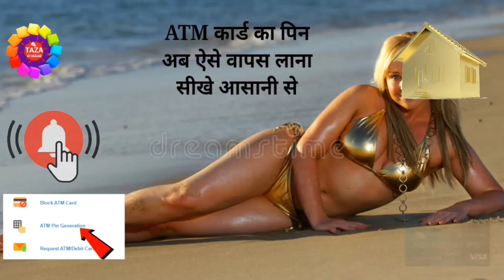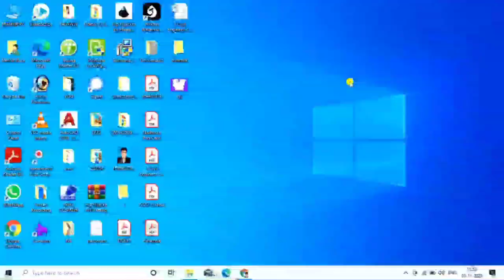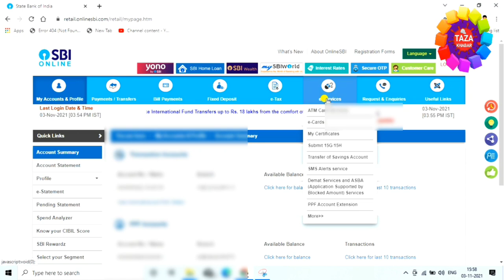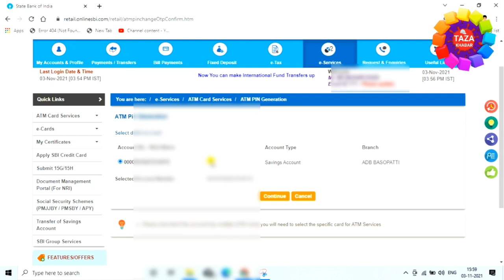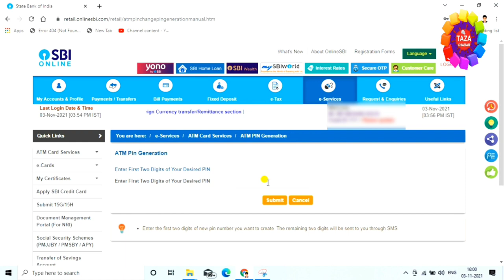SBI ATM PIN Generation Kaise Karen 👈 how to generate ATM pin SBI in 2021👌live full process in Hindi🔥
is video me mai aap ko ye bataya hu ki kaise ap sbi atm card ka pin generate karenge. iss se aasan tarika ap ko shayad hi dekhne ko milega. mai aap ko bahut aasan tarika bataya hu ki kaise ap ghar bithe ap apne atm card ke pin ko generate kar sakte hai.

tags for reference : sbi ki new atm pin kaise karte hai,sbi atm pin generate process through sbi atm,sbi atm pin generate karne ka tarika,atm ka new pin kaise banaye,sbi make new pin full process,kaise atm pin banaye,sbi atm pin kaise banta hai,kaise atm card ka naya pin generate kiya jata hai,kya tarika hai atm card ke pin banane ka,kaise sbi atm pin banaya jata hai,2021 me atm pin kaise banaye,2021 me sbi atm card ka pin kaise banaye,kaise sbi atm card ka pin generate kare,sbi atm pin generate process,mobile se atm ka naya pin kaise banaye,laptop se sbi atm card ka naya pin kaise banaye,kya process hai atm card ke naye pin banane ka,kaise sbi atm card ka naya pin generate kare,kaise sbi atm card ka pin generate kiya jata hai,kaise sbi atm card ka pin banta hai,kaise atm card kapin generate kare,kya tarika hai atm card ka pin banane ka,kaise sbi atm card ka pin naya banaye,zoom,zoom channel,taza,taza khabar,raza,engineerraza,engineer raza,atm pin new,sbi atm card pin generate,sbi pin,sbi atm pin naya,sbi atm card pin naya kaise banaye

Engineer raza